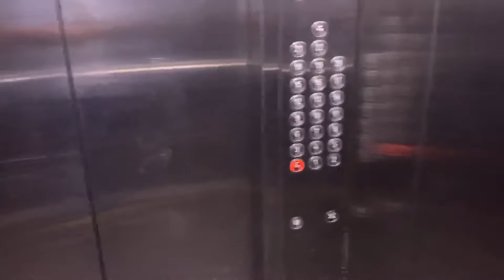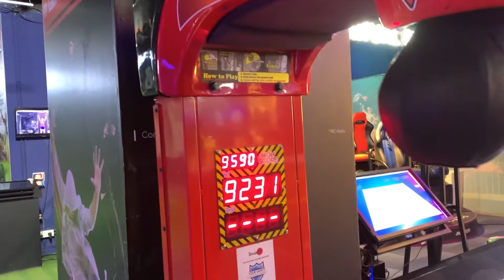My First Vlog to Smaash , Korum Mall .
Hi Guys ,
In this Video I have created a small music vlog where i visited to Smaash With my College friends and had a lot of fun over there .